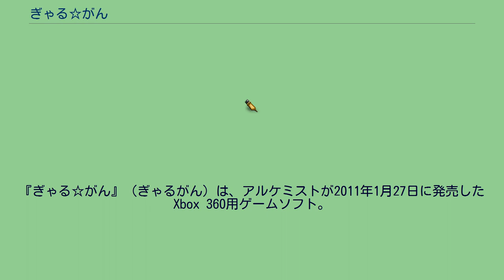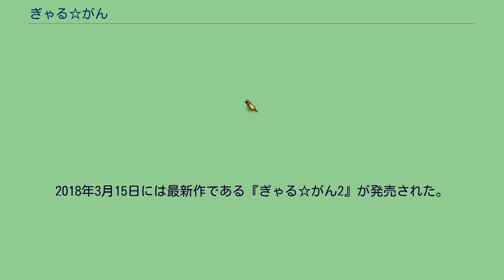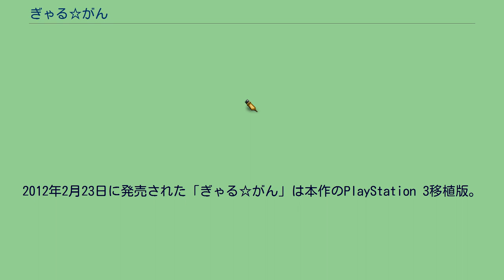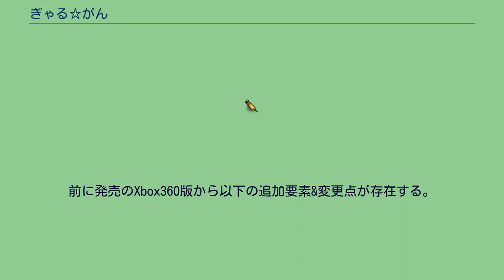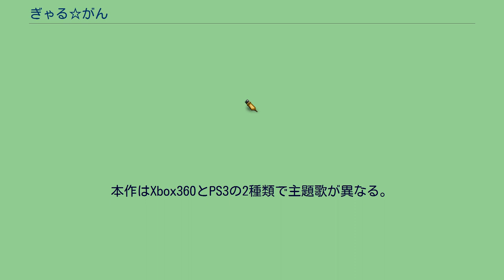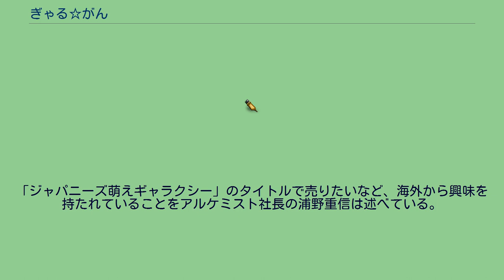ぎゃる☆がん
10周年記念タイトルとして、リマスター版『ぎゃる☆がん りたーんず』のNintendo Switch版が2021年1月28日に発売され、Steam版が2月12日に配信開始した。
2012年2月23日には、追加要素が含まれたPlayStation 3移植版が発売された。
2015年8月6日には続編である『ぎゃる☆がん だぶるぴーす』が発売された。
2018年3月15日には最新作である『ぎゃる☆がん2』が発売された。
2021年1月28日には10周年記念タイトルとして、リマスター版『ぎゃる✩がん りたーんず』（Nintendo Switch/PC）がインティ・クリエイツより発売された。
2012年2月23日に発売された「ぎゃる☆がん」は本作のPlayStation 3移植版。
2021年1月28日に発売（Steam版は2月12日に配信開始）された「ぎゃる☆がん りたーんず」は、本作のPlayStation 3版「ぎゃる☆がん」をベースにしたリマスター版である。